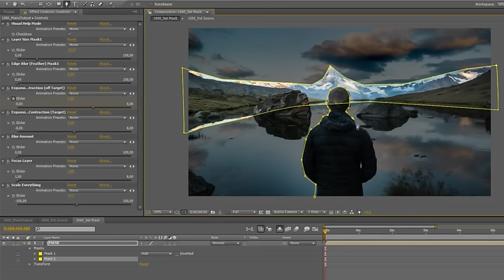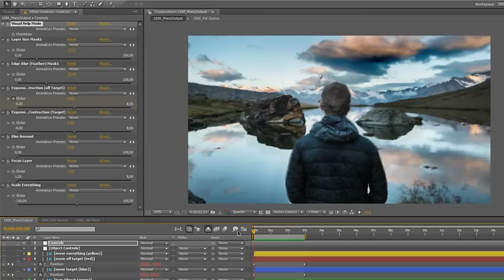Photo Animator V2 - After Effects | Videohive Projects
No pictures included (pictures I used are all from unsplash.com / thanks to all photographers and people who made that website, you rock!)

Release note Version 2.0 October 31, 2015:
Second mask with own set of layers and controls added (see above)
Expansion/Contraction can now be done both with weighting on inner Layers and outer Layers at the same time
Own mask(s) can be drawn. No manipulation of existing mask anymore :)
Motion Blur can now be enabled
New, more detailed 45 min video tutorial

Miss a feature? Write me, I’m happy for any suggestions and always looking for ways to improve the animator! :)